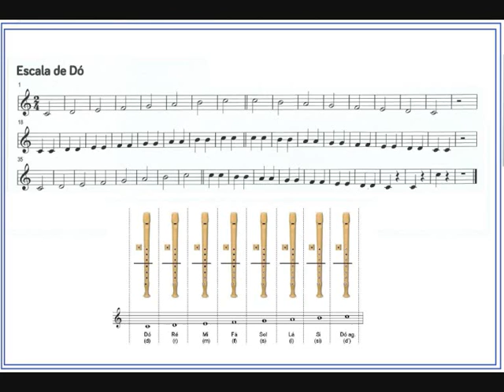Escala de Dó - Para tocar na flauta de bisel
Escala de Dó M em mínimas e semínimas.